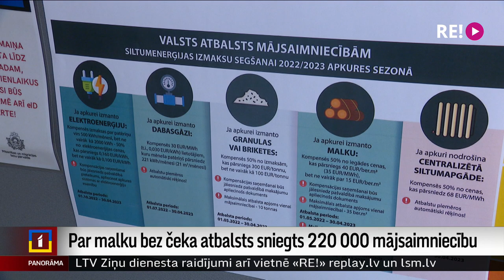Par malku bez čeka atbalsts sniegts 220 000 mājsaimniecību